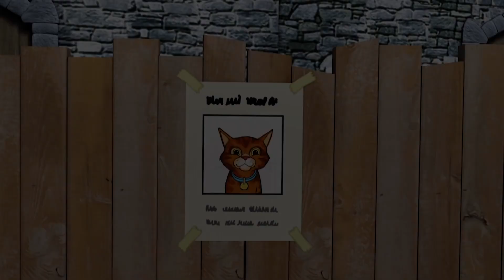Sam il Pompiere Italiano ⭐️ La gara di pesca - Nuovo episodio 🔥 Cartoni animati